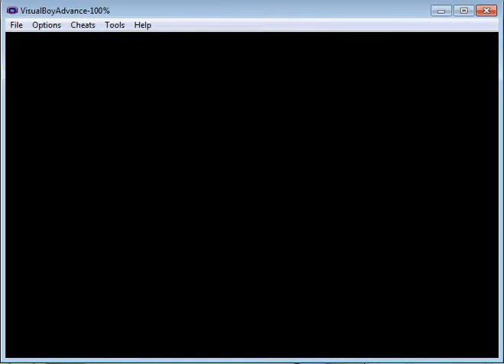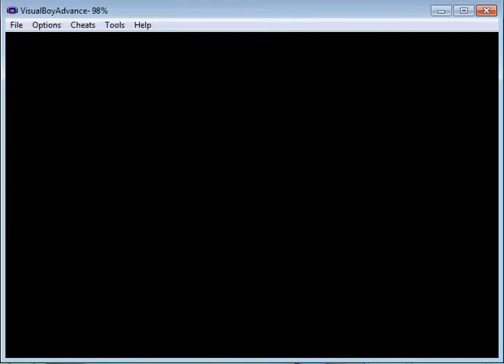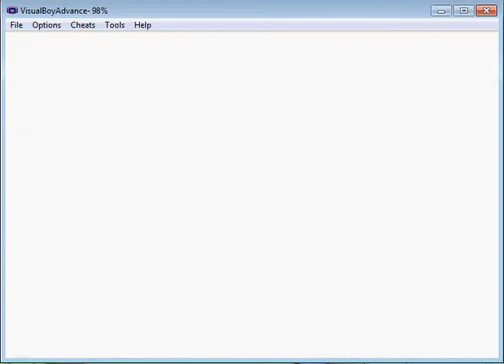Let's Play Pokemon Emerald Randomizer Part 6 - Cause children were meant for slave labor...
I ain't disclaimin' shit, get the joke or STFU I dun't cur :D